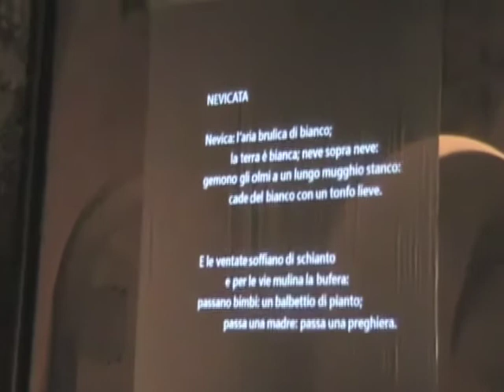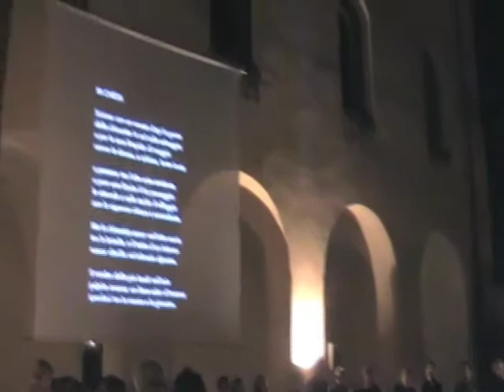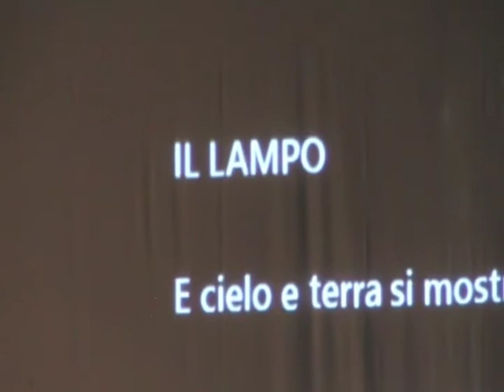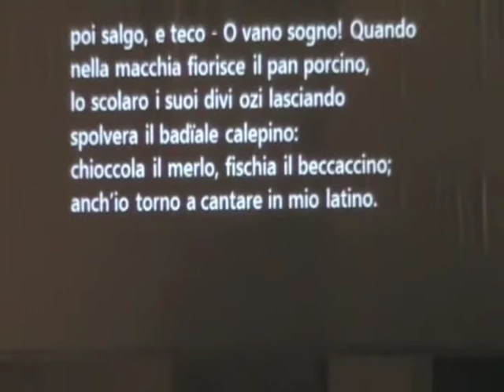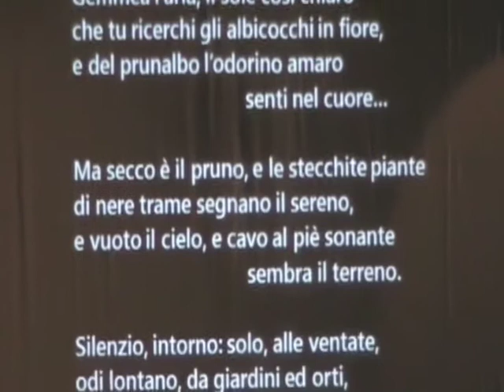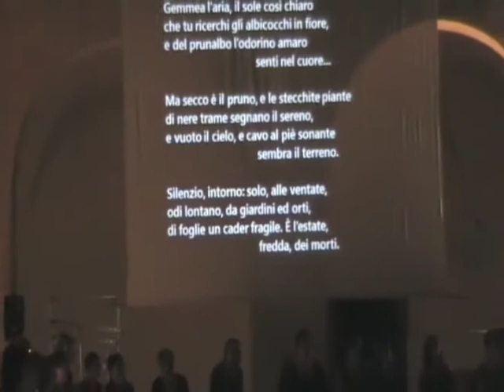Calendario Pascoliano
PolifonicoMonteforte
"E cielo e terra si mostrò qual era..." - CalendarioPascoliano
Soave, 7 settembre 2013
recitazione: Elena Dal Cerè